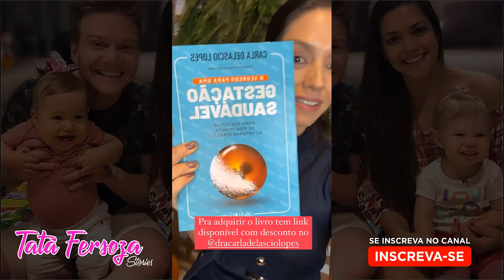BRINCANDO COM ETIQUETAS + INVASÃO DE MICOS + DIA DE FOTOS COM OS PEQUENOS - TATÁ FERSOZA